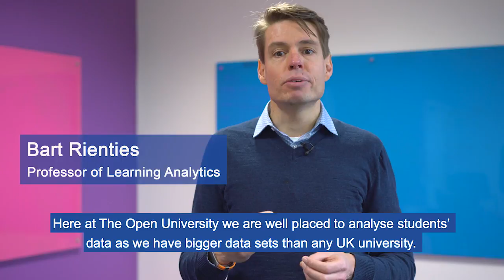The power of learning analytics for a better study experience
The power of learning analytics to predict the best learning approach for students, will be outlined by Bart Rienties in his inaugural lecture on Tuesday 30 January 2018.

In The power of learning analytics to give students (and teachers) what they want!, Bart Rienties, Professor of Learning Analytics at the Institute of Educational Technology (IET) at The Open University, will describe how his research into learning analytics is enabling him to predict which learning strategy might work best for an individual student, and afterwards provide unique experiences depending on what the student wants.

In particular, he will explore how student dispositions like motivation, emotion, or anxiety encourage or hinder effective online learning, and how approaches may need to be adjusted to correspond with individual differences.

In this trailer video, Bart introduces his lecture.